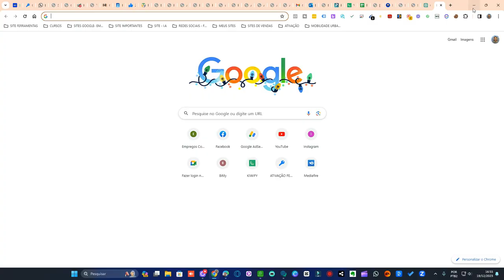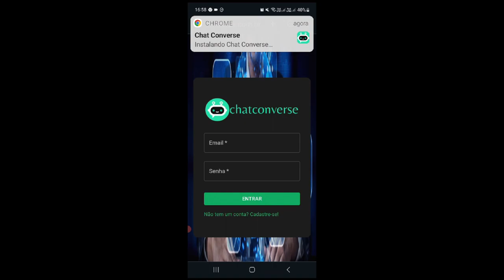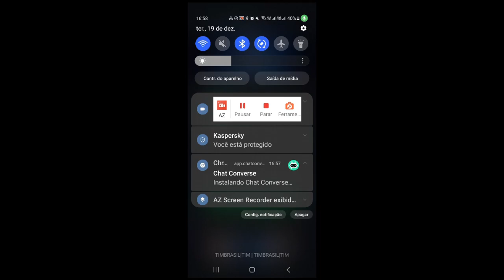COMO BAIXAR NO COMPUTADOR E CELULAR CHATCONVERSE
LINK PARA CRIAR SUA CONTA NO CHATCONVERSE
faça um teste GRÁTIS por 3 dias na ferramenta...

Escolha seu plano.